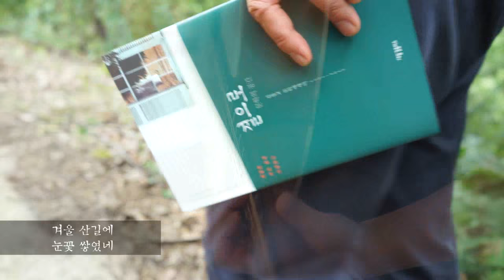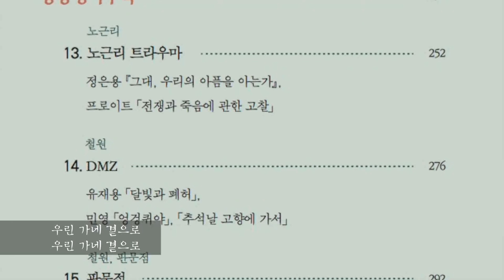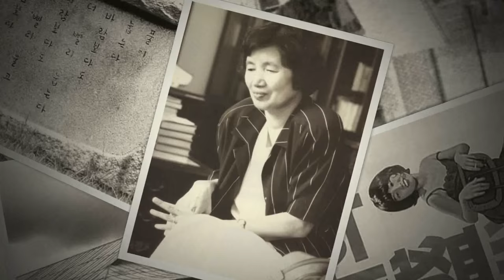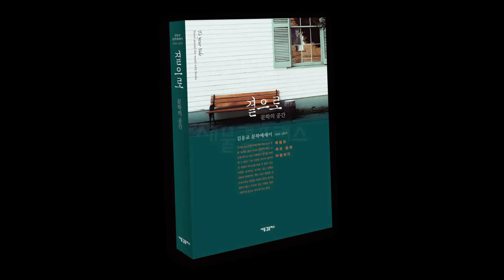김응교 곁으로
김응교 문학에세이 곁으로 문학의 공간 목차 바로 앞에 나오는 노래입니다. 1986년 작곡 작사,  2015년 녹음